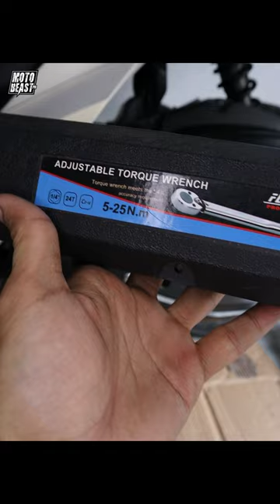Paano gumamit ng Torque Wrench